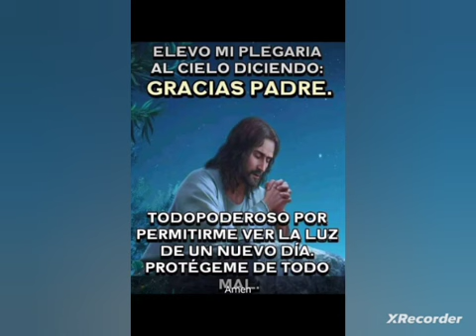Gracias a mi gente de la buena Esperanza FLA CHIMARRO Cholango junto agrupación la Diferencia 🎹🎤🥁🎶